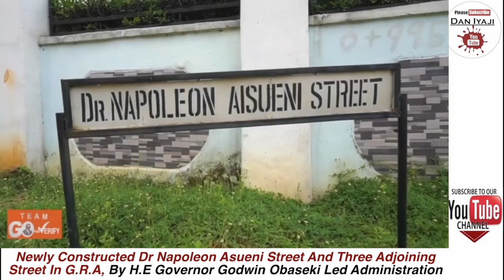Newly Constructed Dr Napoleon Asueni Street And Three Adjoining Street In G R A, By Obaseki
Newly Constructed Dr Napoleon Asueni Street And Three Adjoining Street In G R  A, By Governor Godwin obaseki